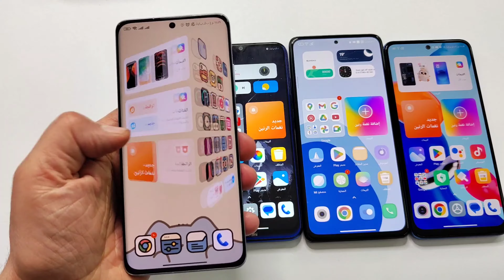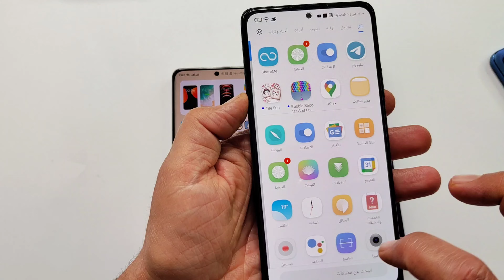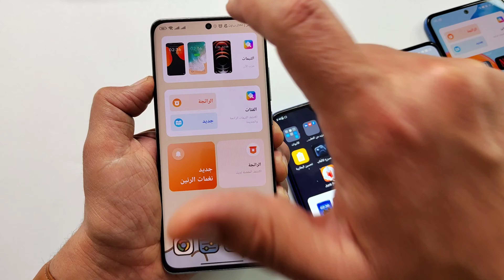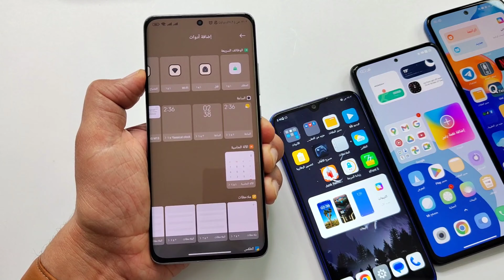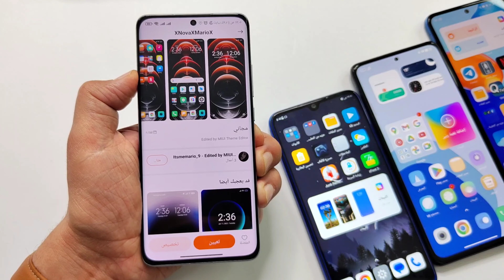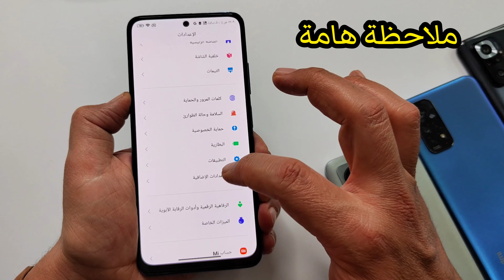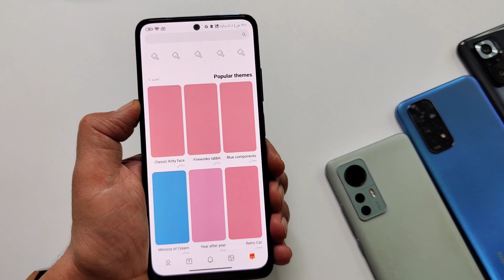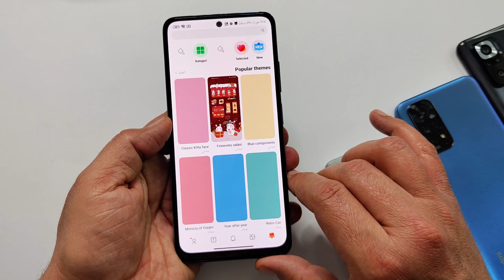حريقة نااار🚀 أول مرة ورسميا من شاومي الويجتس miui 14 الجديد لجميع شاومي وريدمي وبوكو😲WIDGET MIUI 14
لا زالت واجهة MIUI 14 تبوح بأسرارها الرائعة التي لا تقاوم هذا التخصيص من الويجتس الجديد الرسمي تم ارساله من شاومي لأول مرة ويتم تثبيته على جميع هواتف شاومي وريدمي وبوكو MIUI 13 MIUI 14 MIUI 12.5 شاومي أرسلت الويجتس الجديد للنسخ العالمية جميعها وجميع التحديثات من شاومي حريقة ولعت 🚀 تثبيت السوبر ويجتس MIUI 14 لهواتف شاومي وريدمي وبوكو .. 💥Super Widget miui 14

يجب أن يكون لديك تطبيق التيليجرام حتى تستطيع تحميل التطبيقات والتحديثات من القناة لجهازك 🔥🚀
تحميل تطبيق الثيمات التحديث الجديد 🚀 👇👇
للشراء  من موقع علي اكسبرس AliExpress